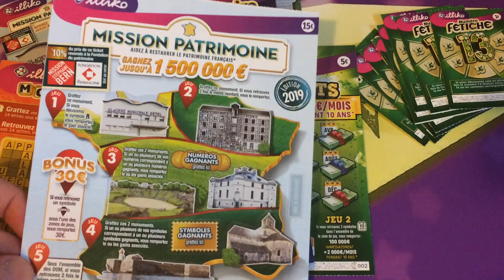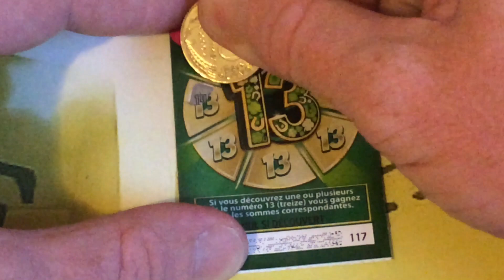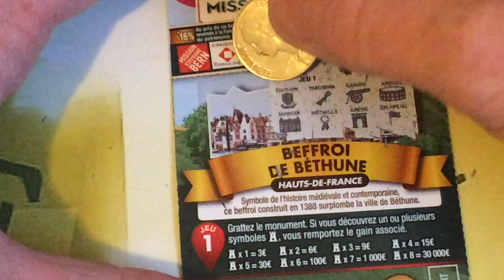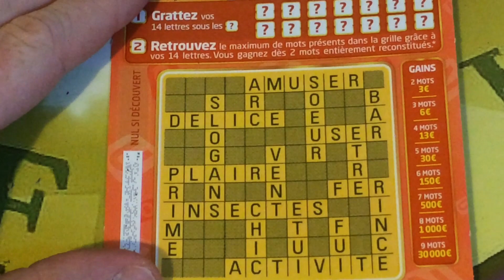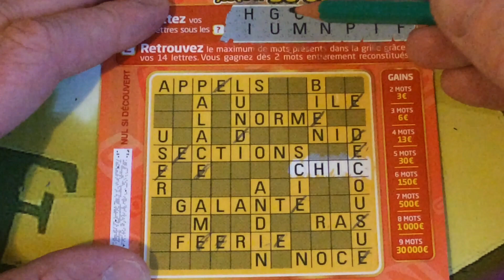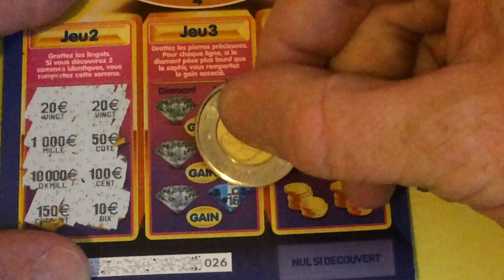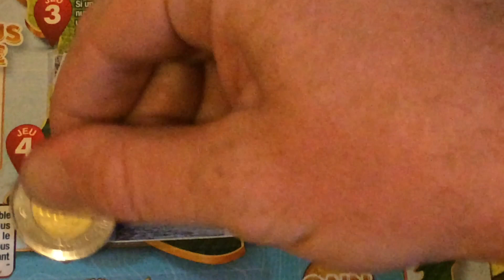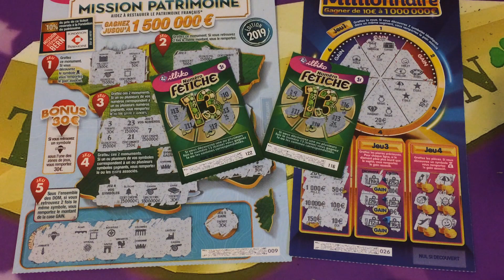MILLIONNAIRE MISSION PATRIMOINE MOTS CROISÉS ... On fête les 4000 ABONNÉS !!!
Grattage spécial 4000 Abonnés $$$

Du MILLIONNAIRE, du MISSION PATRIMOINE, du MOTS CROISÉS, du 10 ANS GAGNANTS, du FÉTICHE 13 !!!  + Annonce de mon LIVE du Vendredi 13 Septembre $$$